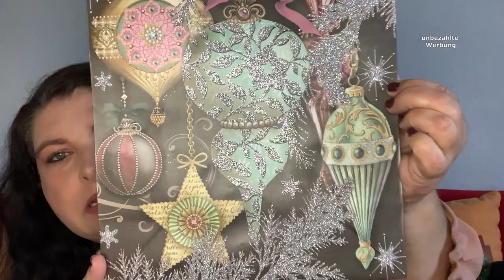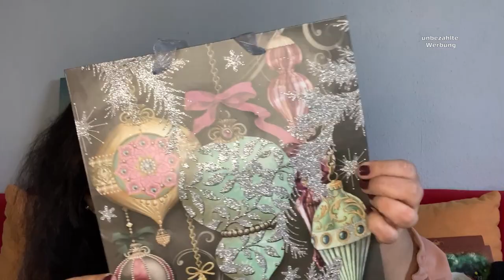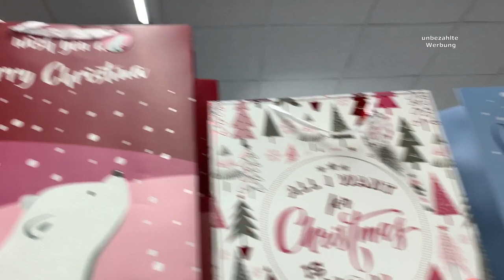Tedi Haul | Weihnachts Rundgang | Weihnachtswichtel | Halloween 2021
Kamera:

IPhone XS

Schnittprogramm:
Shotcut

Bildbearbeitungs-Programme:
Paint.net
Paint